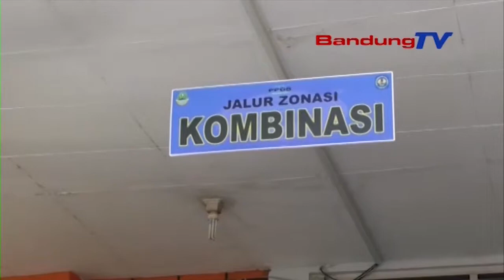Gubernur Kaji Untuk Gratiskan SMA Dan SMK Di JABAR